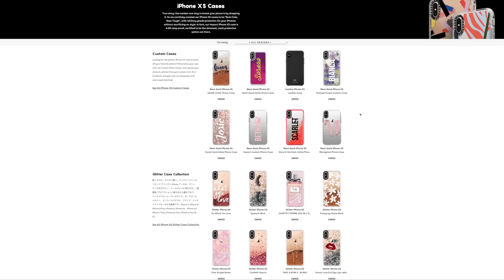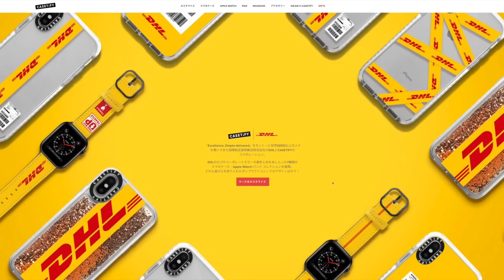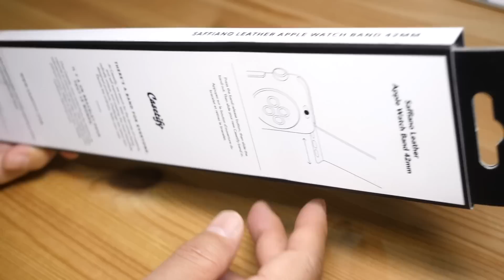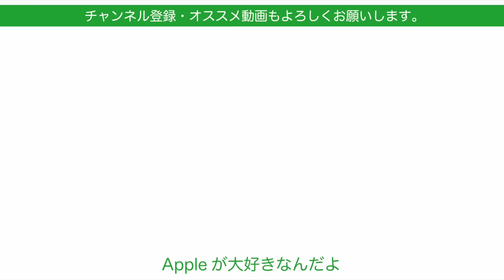初回完売！Apple Watch取替バンド・DHLxCasetifyのおもしろコラボバージョン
今日はLAのスマホケース通販ブランド「Casetify」から新発売のおもしろコラボDHLなデザインのApple Watchバンドです。
仕事で馴染みのあるDHLロゴについつい反応して買ってしまいました。人気です！

‹ご紹介したバンド›
This Way Up Strap 5700円

動画編集
iMovie